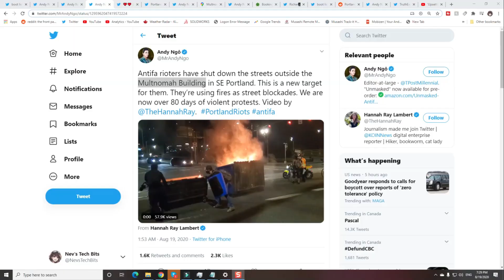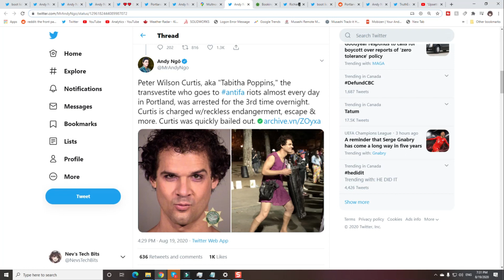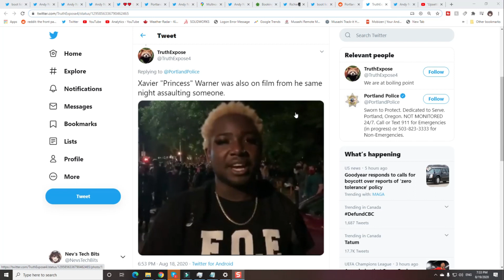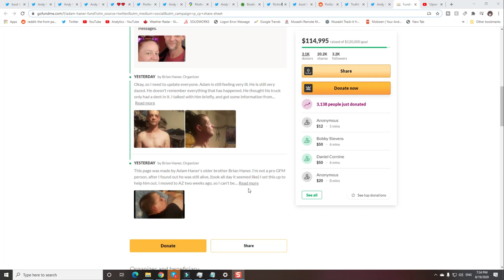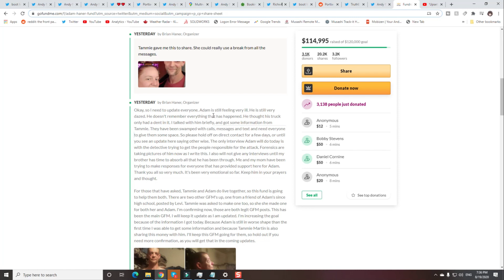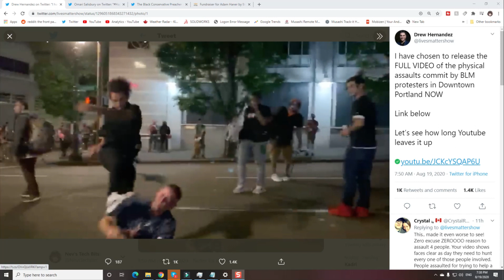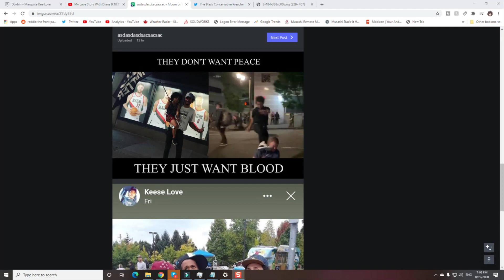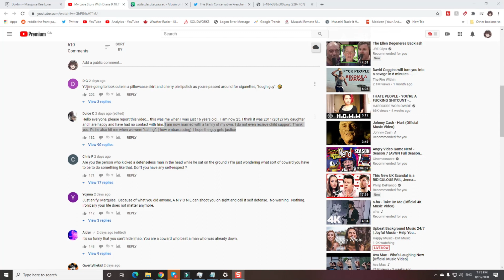Portland Peaceful Rioters Start Fire In Government Building. More Video On Adam vs Love. 8/19/2020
Portland Peaceful Rioters Start Fire In Government Building. More Video On Adam vs Love. 8/19/2020 RIOT WATCH

Portland Press Rioter explains how nothing bad is going on in Portland

Antifa militants are smashing the glass of the Multnomah Building using rocks. One after the other they just take turns throwing rocks.

It is incredibly dangerous for journalists to record this. Follow
if you aren’t already.

Antifa smash out windows of the Multnomah Building in Portland tonight and throw lit materials inside to set the ground floor on fire. They did this to multiple other buildings over the course of their 80+ days of terror in the city.

After smashing out the windows of the Multnomah Building in SE Portland tonight, antifa set the inside on fire. They are trying to burn down the building.

Antifa rioters have shut down the streets outside the Multnomah Building in SE Portland. This is a new target for them. They’re using fires as street blockades. We are now over 80 days of violent protests. Video by

"Popping tires 🤣👍👍 Music to my ears god I absolutely LOVE THIS SHIT RIGHT HERE"

Portland Police
Why can't police just make arrests and why do police puncture car tires? Deputy Chief Chris Davis explains police tactics and why vehicles and crowds are a dangerous combination.

Peter Wilson Curtis, aka "Tabitha Poppins," the transvestite who goes to antifa riots almost every day in Portland, was arrested for the 3rd time overnight. Curtis is charged w/reckless endangerment, escape & more. Curtis was quickly bailed out.

Xavier "Princess" Warner was also on film from he same night assaulting someone.

BLM PROTESTERS PHYSICALLY ASSAULTING AND ROBBING PEOPLE IN DOWNTOWN PORTLAND (FULL)